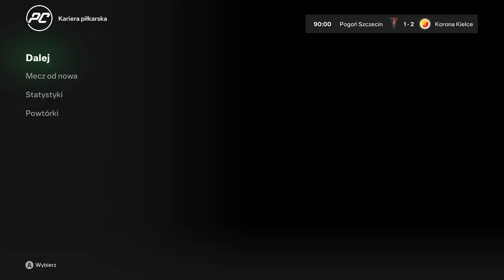WALKA z LIDERAMI LIGI - FC 24 Kariera Zawodnika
Marek Mostowiak to zawodnik pełen nadziei i walki o najwyższe możliwe cele w karierze! W piłkę gra od najmłodszych lat, ale nie miał łatwego startu, bo w jego miejscowości Grabiny nie było ośrodka szkoleniowego i musiał przemierzać długi dystans by rozwijać swoje pasje!